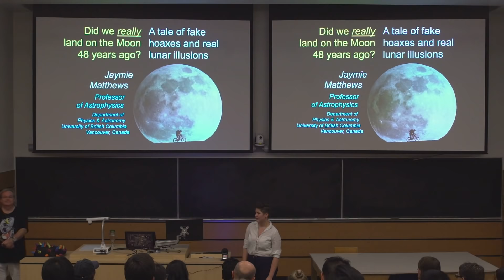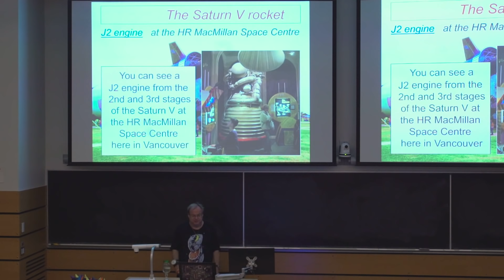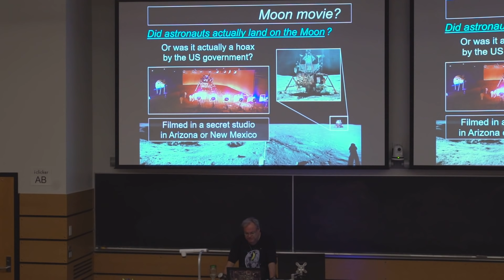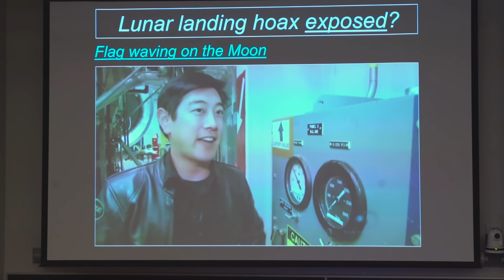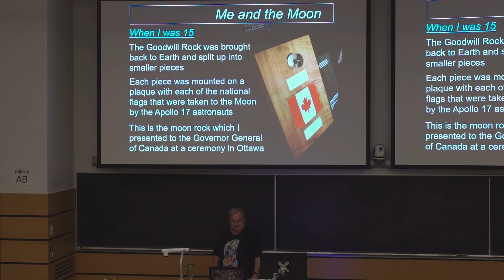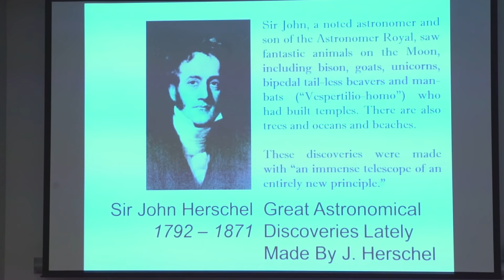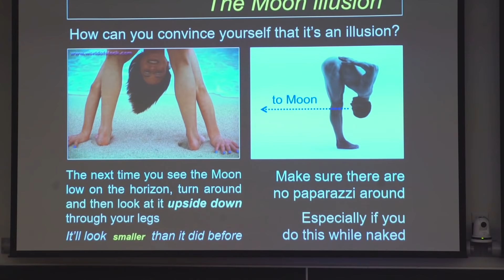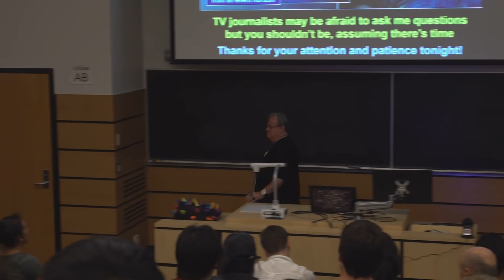Did we really land on the moon? | Professor Jaymie Matthews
The esteemed Prof. Jaymie Matthews of UBC talks about the controversies surrounding the moon landing and provides evidence for those that believe otherwise. According to polls, as many as two in five Americans don't believe one of their own nation's greatest accomplishments actually ever happened.

The UBC Astronomy Club